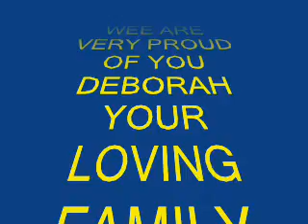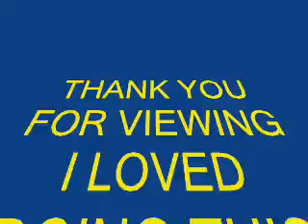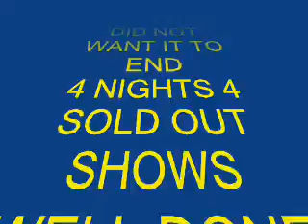WEE DEBORAH WIZARD OF OZ ACT 0NE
Hi all this is a clip from the show ive been doing over the last 4 nights the wizard of oz i do hope you enjoy it as much as i have doing it a lot have asked to see some of it so ive put up a few clips idid not want it to end i loved doing the show and a big high light was  after the 4th show a little girl who has s/p waited on me she wanted a picture of me and her and a thing she never does said her mum she never hugs any one and she give me one lol that to me was amazeing as the little girl loves dorothy thank you god bless take care wee deborah sha sha xoxo ireland hugs to all
#4 - Most Discussed (Today) - Ireland
#2 - Most Discussed (Today) - Music - Ireland
#23 - Most Discussed (This Week) - Ireland
#4 - Most Discussed (This Week) - Music - Ireland
#33 - Most Discussed (This Month) - Music - Ireland
#21 - Top Favorited (Today) - Ireland
#4 - Top Favorited (Today) - Music - Ireland
#45 - Top Favorited (This Week) - Music - Ireland
#2 - Top Rated (Today) - Ireland
#1 - Top Rated (Today) - Music - Ireland
#11 - Top Rated (This Week) - Ireland
#2 - Top Rated (This Week) - Music - Ireland
#35 - Top Rated (This Month) - Music - Ireland
Honours for this video (14)
#2 - Most Discussed (Today) - Ireland
#96 - Most Discussed (Today) - Music - Global
#23 - Top Favorited (Today) - Ireland
#5 - Top Favorited (Today) - Music - Ireland
#1 - Top Rated (Today) - Ireland
#10 - Top Rated (This Week) - Ireland
Honours for this video (17)
#72 - Most Responded (Today) - Ireland
#10 - Most Responded (Today) - Music - Ireland
#22 - Top Favorited (Today) - Ireland
#6 - Top Favorited (Today) - Music - Ireland
#95 - Top Rated (Today) - Music - Global
Honours for this video (18)
#1 - Most Discussed (Today) - Music - Ireland
#69 - Most Discussed (Today) - Music - Global
#67 - Most Responded (Today) - Ireland
#11 - Most Responded (Today) - Music - Ireland
#24 - Most Responded (This Week) - Music - Ireland
#3 - Top Favorited (Today) - Music - Ireland
#88 - Top Rated (Today) - Music - Global
#8 - Top Rated (This Week) - Ireland
#1 - Top Rated (This Week) - Music - Ireland